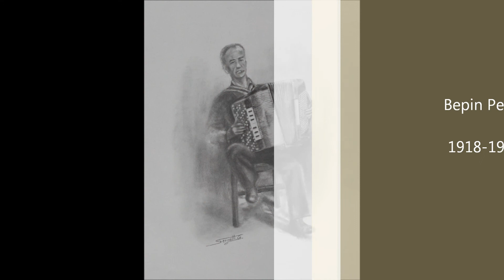bepin pesce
bepin pesce alla fisarmonica cromatica esegue il carnevale di venezia